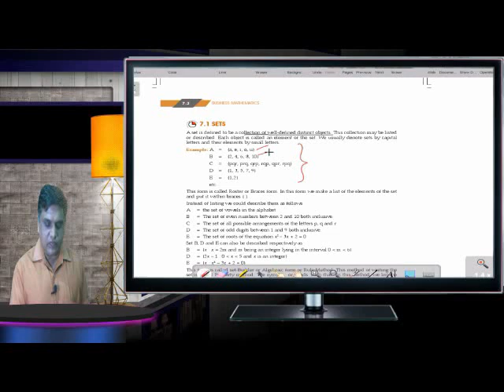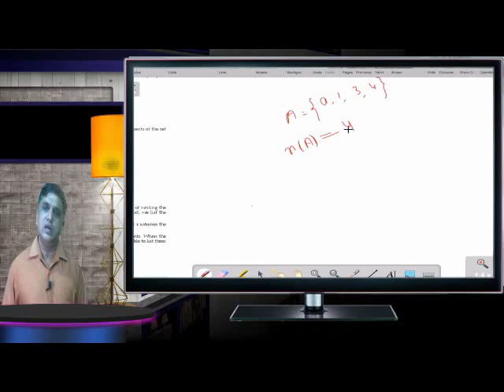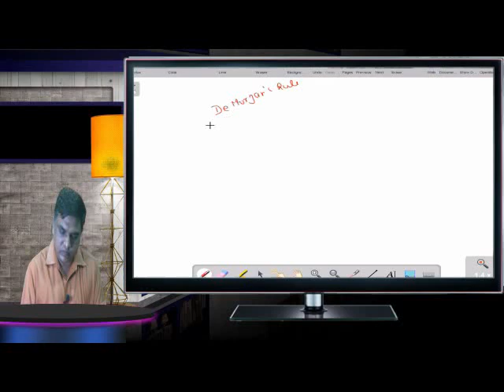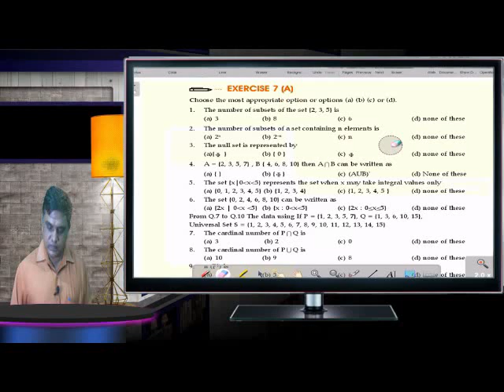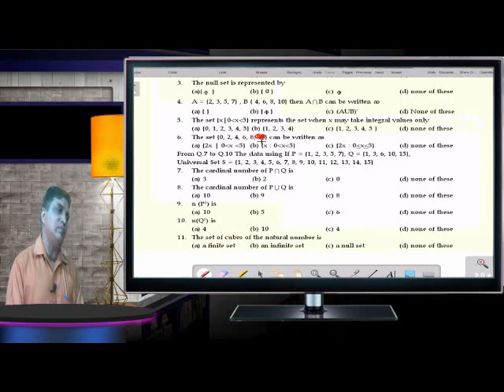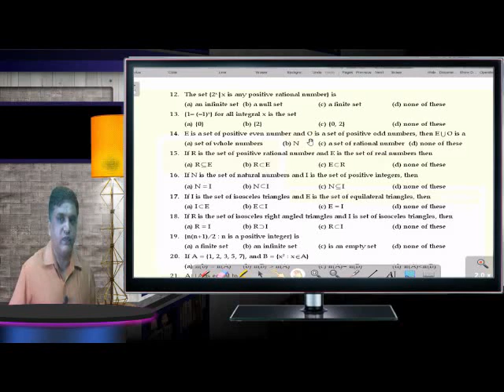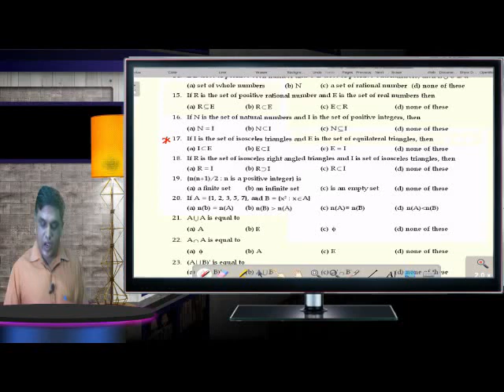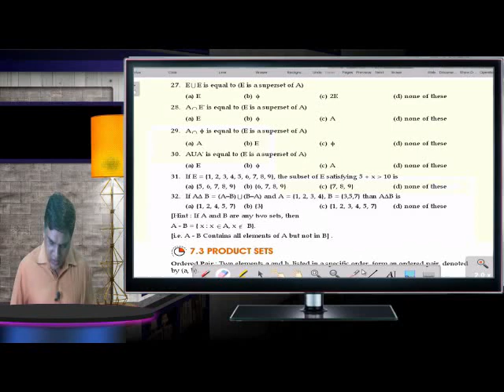L 02 set, relation, function 21 Sep edited